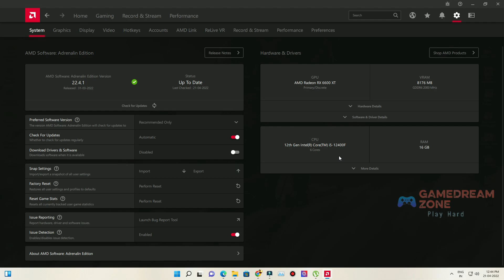Cyberpunk 2077 PC | FSR Benchmark | RX 6600 XT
In this video will show the latest FSR 1.0 Benchmark in Cyberpunk 2077 with RX 6600 XT. Test includes following modes of FSR
Ultra Quality, Quality. Balanced, Performance, Ultra Performance.

Checkout the Budget GPUs & Other Accessories

MSI GeForce GTX 1650 D6 Ventus XS OCV1 4 GB GDDR6
Sapphire Pulse AMD Radeon RX 6650 XT pci_e_x16 Graphic Card with 8 GB GDDR6
Colorful GeForce GT 1030 4GB DDR4 RAM GDDR4
Zotac Gaming GeForce GTX 1650 OC GDDR6 4GB 128bit
INNO3D GEFORCE RTX 3060 Twin X2 12GB GDDR6
ZOTAC Gaming GeForce RTX 3060 Ti Twin Edge OC LHR 8GB gddr6
AMD 5000 Series Ryzen 5 5600X Desktop Processor 6 cores 12 Threads
XPG ADATA GAMMIX D30 DDR4 8GB
Ant Esports VS450L 450 Watt
MSI A320M-A PRO AMD PCIe 3.0 DDR4

Fidelity FX Super Resolution
Fidelity FX Super Resolution 1.0 Update Cyberpunk 2077
Cyberpunk 2077 gameplay in RX 6600 XT

Timestamp -
Intro - 00:00
Medium & FSR OFF - 00:25
High & FSR OFF - 00:54
Ultra & FSR OFF - 01:24
Ray Tracing Medium & FSR OFF - 01:55
Ray Tracing Ultra & FSR OFF - 02:24

Medium & FSR Ultra Quality - 02:55
High & FSR Ultra Quality - 03:24
Ultra & FSR Ultra Quality - 03:54
Ray Tracing Medium & FSR Ultra Quality - 04:24
Ray Tracing Ultra & FSR Ultra Quality - 04:54

Medium & FSR Quality - 05:24
High & FSR Quality - 05:54
Ultra & FSR Quality - 06:24
Ray Tracing Medium & FSR Quality - 06:54
Ray Tracing Ultra & FSR Quality - 07:24

Medium & FSR Balanced - 07:55
High & FSR Balanced - 08:24
Ultra & FSR Balanced - 08:55
Ray Tracing Medium & FSR Balanced - 09:25
Ray Tracing Ultra & FSR Balanced - 09:55

Medium & FSR Performance - 10:24
High & FSR Performance - 10:55
Ultra & FSR Performance - 11:24
Ray Tracing Medium & FSR Performance - 11:55
Ray Tracing Ultra & FSR Performance - 12:24

Medium & FSR Ultra Performance - 12:54
High & FSR Ultra Performance - 13:24
Ultra & FSR Ultra Performance - 13:55
Ray Tracing Medium & FSR Ultra Performance - 14:24
Ray Tracing Ultra & FSR Ultra Performance - 14:54

PC Specs -
CPU : INTEL I5 12400F
MOTHERBOARD : MSI B660M-A PRO
RAM : XPG 16GB 3200 D60 RGB (DUAL CHANNEL)
GPU : ASUS DUAL RX 6600 XT 8GB OC
SSD : XPG 512GB M.2 NVME GEN4 S50 LITE
HDD : WD 2TB 7200 RPM
CPU COOLER : COOLER MASTER LIQUID ML240L ARGB